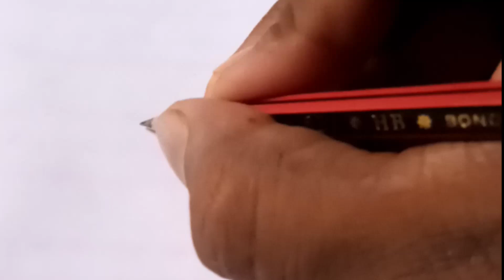Elon musk 😲 free twitter 😊Drawing with Pencils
Hi Guys

                🙏😊 Today I am going to show you. How to make black and white sketch very easy step in professional way looking like Awesome. Please the videos till the end to learn complete method process. I hope you liked👍 the videos,Please share👥your views👀 and post your comment💬